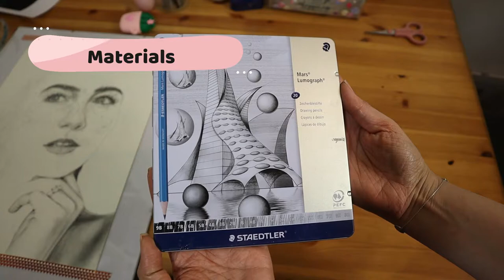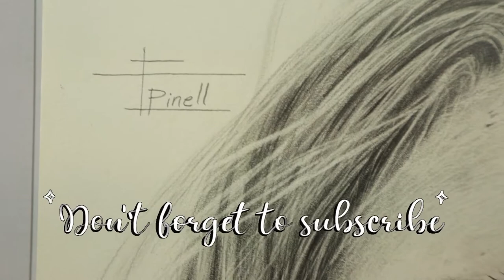It took me 1 year to finish this artwork | 🌺 drawing Éabha McMahon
In today’s art vlog, I am sharing with you a special artwork. It took me 1 year to finish this artwork, it is a drawing of Éabha McMahon. I started it in spring from last year, and finally this week I decided to finish it. The portrait is made with graphite pencils (from the brand Staedtler) on Strathmore Drawing paper 400 series, however I do believe the result would have been much better on a smoother paper, like Bristol paper.
The model of this portrait is my favorite singer Éabha McMahon, former member of the irish ensemble Celtic Woman. Last year she was really kind to provide me with this awesome reference photo, since I couldn’t find one anywhere else. I hope Éabha watches this video some day, and if she does, thank you so much for your kindness 🙏

A R T  S U P P L I E S  U S E D  I N  T H I S  V I D E O :

Strathmore Drawing Paper 👉🏻
Staedtler Mars Lumograph Pencils👉🏻
Blending stumps👉🏻

MAIN LIGHT👉🏻
SOFT BOX LIGHT👉🏻
RODE ARM TO FILM ON TABLE👉🏻
TRIPOD TO FILM ON EASEL👉🏻